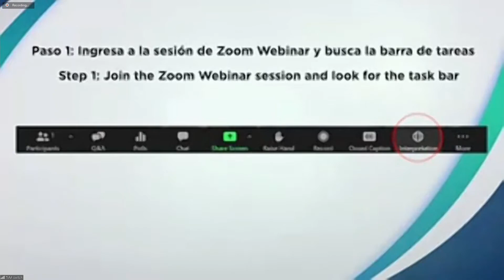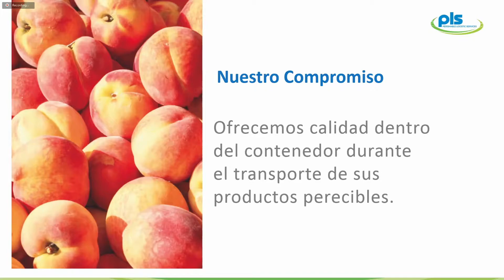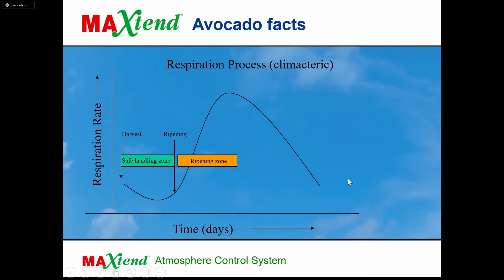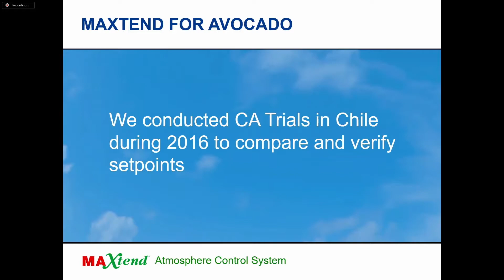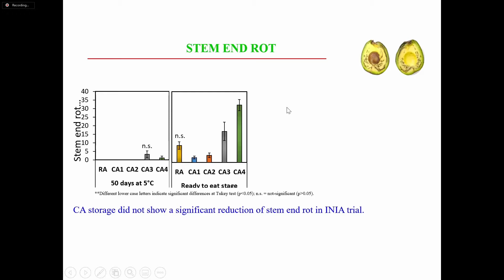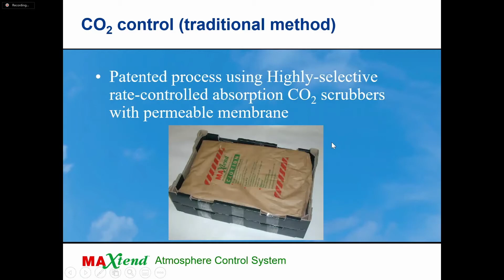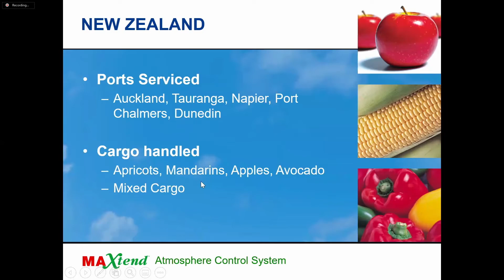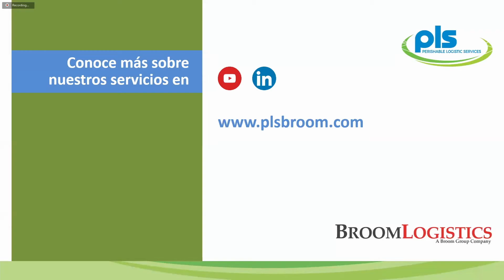PLS | Webinar “Beneficios de la Atmósfera Controlada en tiempos de Covid” (audio original)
Conéctate con nuestros expertos para conocer más sobre las tecnologías utilizadas en el transporte de perecibles.

- Sanjay Savur | Director & CEO Avcatech Pty Ltd.
- Andrés Nuñez Sorensen | CEO Broom Group
- Patricia López Rivera | Gerente Comercial PLS

*Audio Original